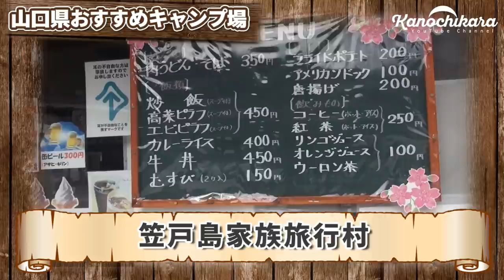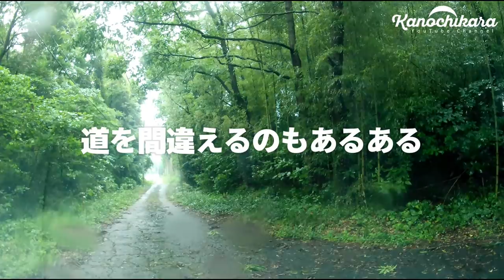【おすすめ】キャンプ場13か所を一挙紹介！山口県って結構いい所です【キャンプ場紹介】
中国地方の一番左、本州の一番左にある山口県。
馴染みがなかったり、通り過ぎるだけの県という人も多いかもしれませんが、キャンプ場がたくさんあります。

今回は、山口県のキャンプ場を13ヵ所一挙にご紹介。
後半はあいにくの天候であまり撮れてなかったりしますが、ぜひご覧ください。
（千畳敷高原キャンプ場には近い内に必ずリベンジします）

Naturehike 2人用テント